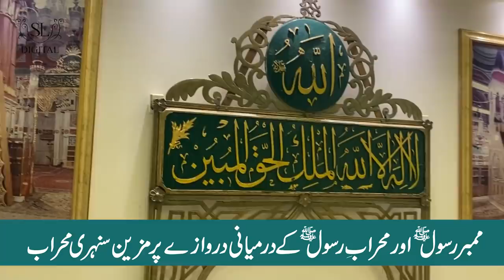Ziarate Muqaddasa with Shaista lodhi - Making of Ghilaf e kaaba | Ramadan 2022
Health meets flavor with Shaista's Kitchen: Less calorie zucchini and carrot fries - perfect for satisfying hunger and staying fit!

In this video of SL Digital, Shaista Lodhi shares her blessed feeling when visiting Kaaba - Haramain Sharifain and Roza Rasool (ﷺ),  see all the blessings (Tabarrukaat) from Makkah and Madina.

Dr Shaista Lodhi visited The Kiswah Al Kaaba factory in Makkah which has been making the Kiswah for almost 45 years. Owned and run by the Saudi Arabian government.

One of the precious blessing when visiting at the Kiswah Al Kaaba factory making of ghilaf e kaaba . If you want to see it in detail so keep watching the full video of Ziyarat تَبَرُّکات Tabarrukaat of Khana e Kaaba aur Roza Rasool (ﷺ)